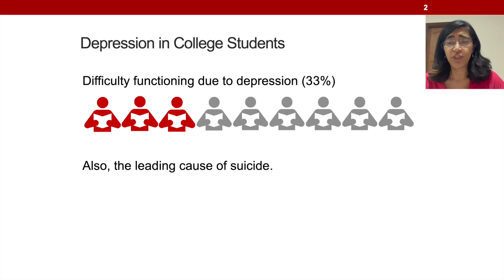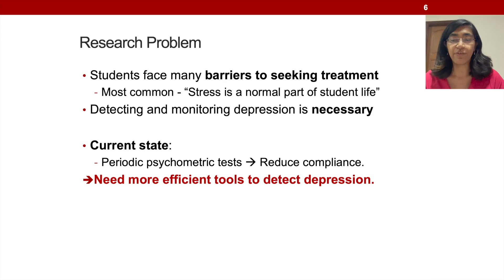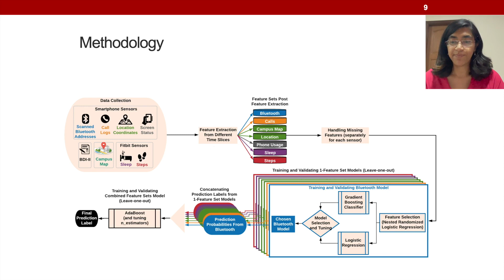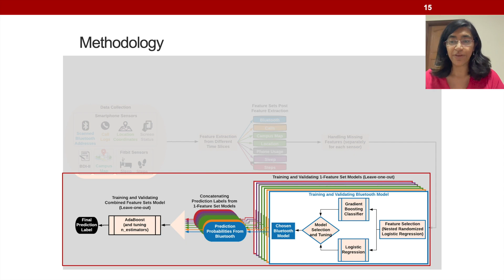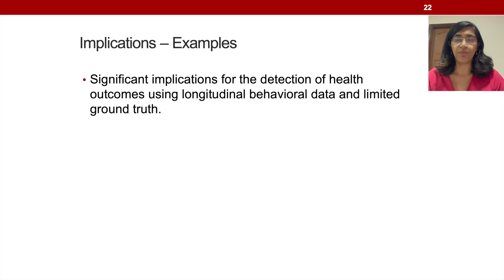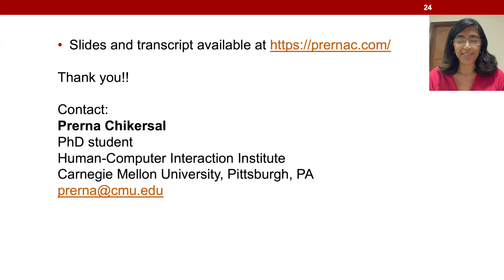Detecting Depression and Predicting its Onset Using Longitudinal Symptoms Captured by Passive ...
Detecting Depression and Predicting its Onset Using Longitudinal Symptoms Captured by Passive Sensing: A Machine Learning Approach With Robust Feature Selection
Prerna Chikersal, Afsaneh Doryab, Michael J Tumminia, Daniella Villalba, Janine M Dutcher, Xinwen Liu, Sheldon Cohen, Kasey Creswell, Jennifer Mankoff, David Creswell, Mayank Goel, Anind K Dey

Session: Health, Communication, and Social Life

Abstract
We present a machine learning approach that uses data from smartphones and fitness trackers of 138 college students to identify students that experienced depressive symptoms at the end of the semester and students whose depressive symptoms worsened over the semester. Our novel approach is a feature extraction technique that allows us to select meaningful features indicative of depressive symptoms from longitudinal data. It allows us to detect the presence of post-semester depressive symptoms with an accuracy of 85.7% and change in symptom severity with an accuracy of 85.4%. It also predicts these outcomes with an accuracy of greater than80%, 11-15 weeks before the end of the semester, allowing ample time for preemptive interventions. Our work has significant implications for the detection of health outcomes using longitudinal behavioral data and limited ground truth. By detecting change and predicting symptoms several weeks before their onset, our work also has implications for preventing depression.